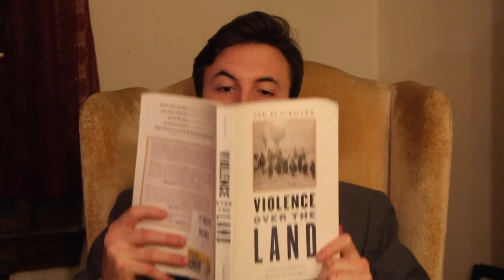Film Sprint: War Movie by Big Pharma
Team Big Pharma (Brian O'Hare, Josh Velten, Courtney Dunham, Andy Lincoln, Sarah Schomp, Cole Coppola) created a quirky and fun War Movie.